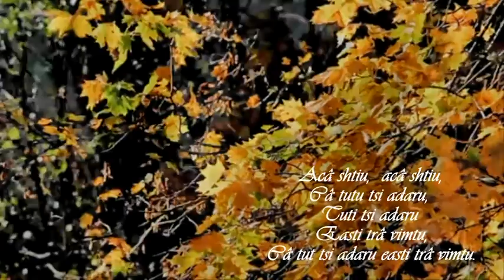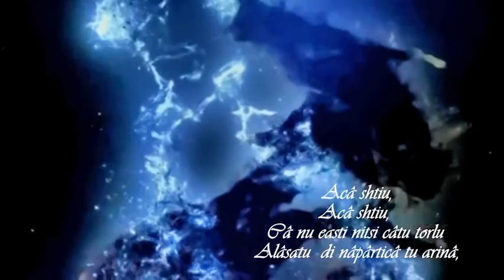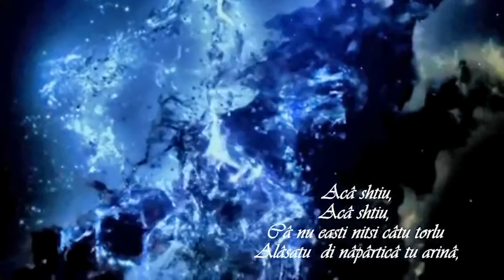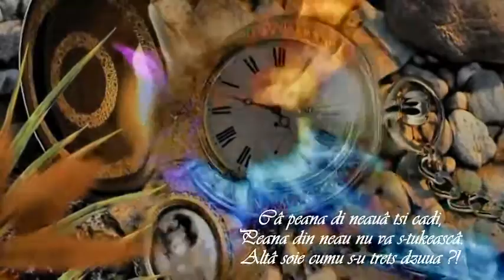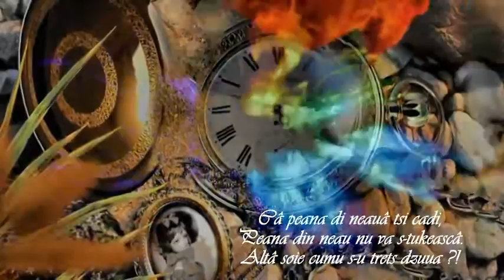Dini Trandu - Aca shtiu - simfonie di zboara di Kira Mantsu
Un vimt galactic nj-adusi una simfonie di zboara anyrapsiti di Kira Mantsu...Mini li bagai tu un canticu..."..alta soi cum s-u trecu dzuua..."